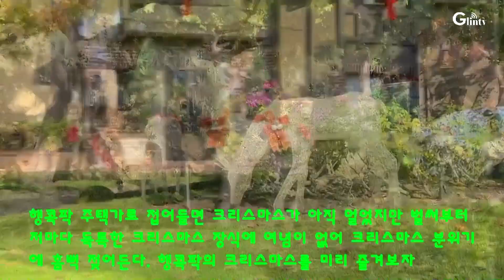행콕팍에서 크리스마스 미리 즐겨볼가...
LA한인타운 중십가에서 가까운 거리의 부촌 행콕팍은 12월이 접어들기 무섭게 크리스마스 장식에 여념이 없다.그래서 이곳을 찾으면 미리 크리스마스
분위기에 흠뻑 빠져든다